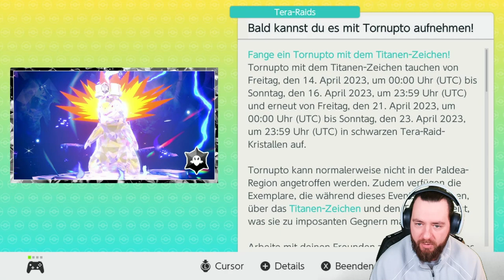TITAN TORNUPTO kommt in Pokemon Karmesin & Purpur